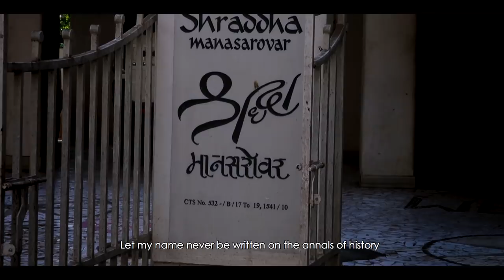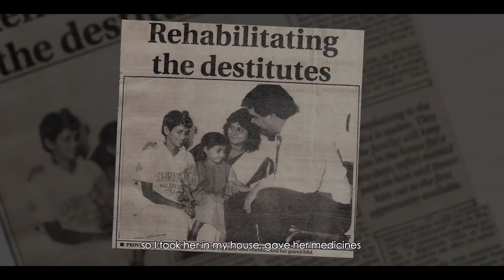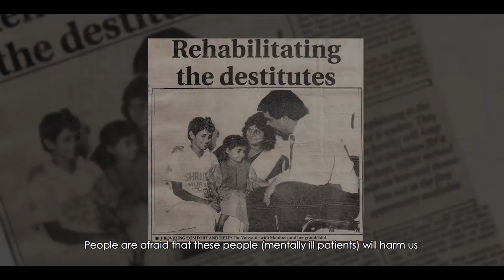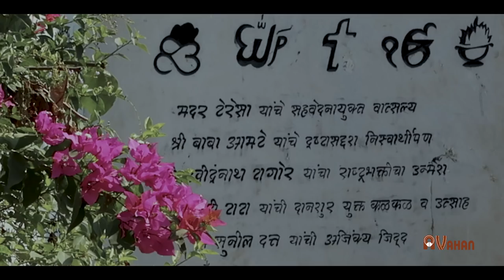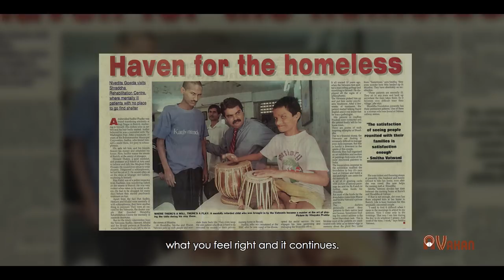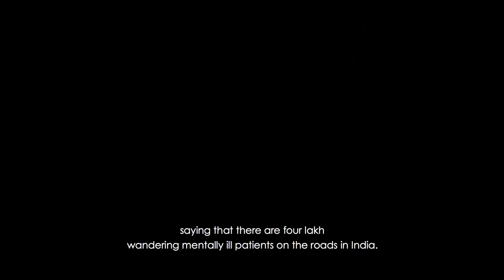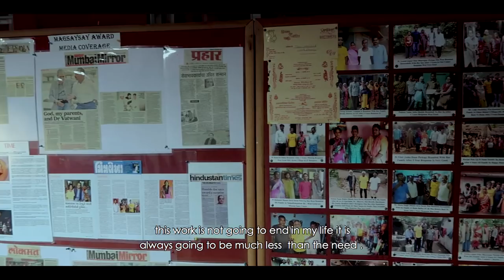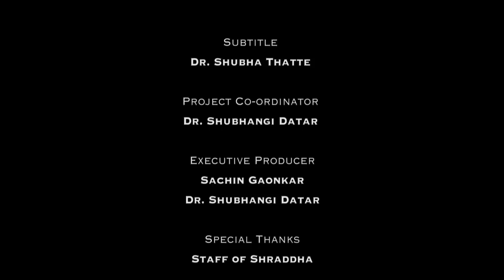FAITH BEYOND FEAR | Documentary film | Dr. Bharat Vatwani | Shraddha Rehabilitation Foundation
A Beacon of Hope: The Inspiring Story of Dr. Bharat & Dr. Smitha Vatwani

Discover the heartwarming journey of Dr. Bharat and Dr. Smitha Vatwani, the compassionate duo who founded the Shraddha Rehabilitation Foundation. Moved by the plight of roadside destitute with mental illnesses, they dedicated their lives to providing rehabilitation and reuniting these individuals with their families across India.
This documentary sheds light on their groundbreaking work in breaking down stigma and promoting mental health awareness. Witness firsthand the transformative impact of their efforts as patients find their way back to their loved ones and lead fulfilling lives. Learn why Dr. Bharat and Dr. Smitha Vatwani were awarded the prestigious Ramon Magsaysay Award in 2018 for their exceptional contributions to society.
CHECKOUT OUR SHORT FILMS
- एकलव्य: Ekalavya Nyaas | रेणुताई गावस्कर
- सेतू मनामनांचा - प्रवास IPH चा | The Amazing Journey of IPH
- MAITRA | Short film | Dhawal Pokle, Aswini Kasar